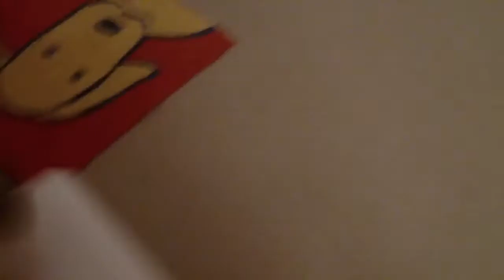[Quick] Update...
yeah.. idk what to say here LOL